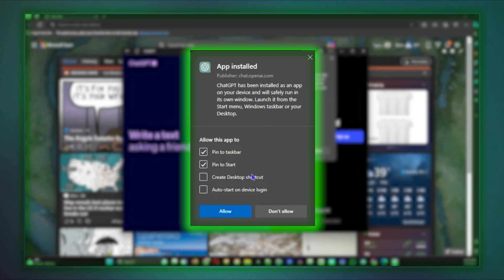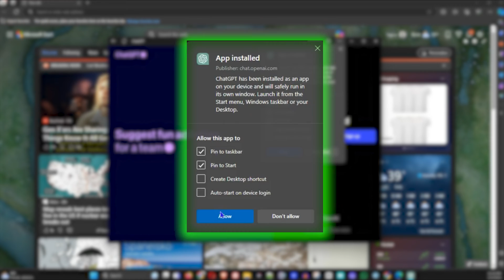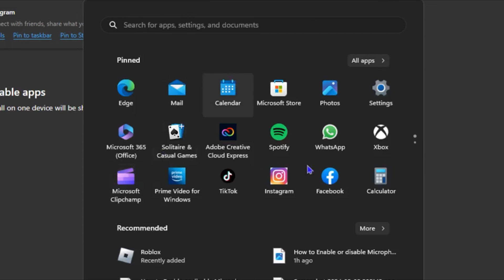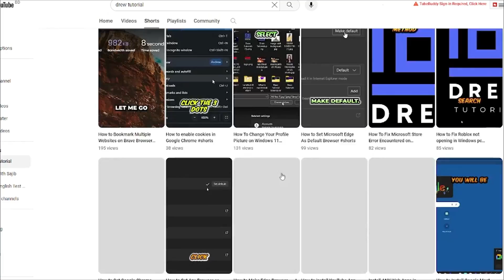How to Download & Install ChatGPT in Windows 10/11 PC or Laptop (2026)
In this tutorial, I show you how to Download & Install ChatGPT in Windows 10/11 PC or Laptop (2026).